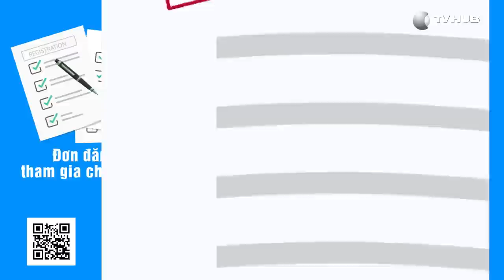Hướng Dẫn Đăng Ký Tham Gia Shark Tank | Shark Tank Việt Nam - Thương Vụ Bạc Tỷ